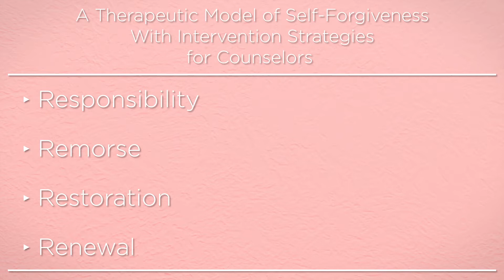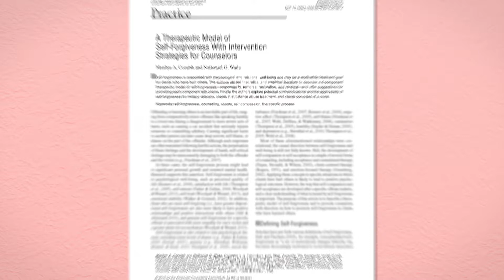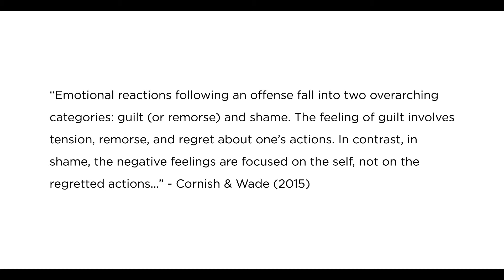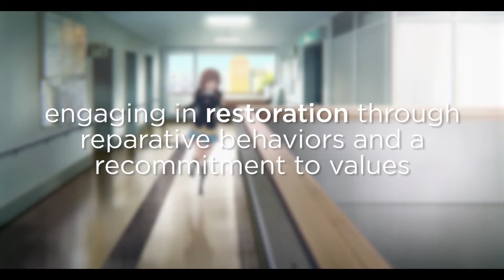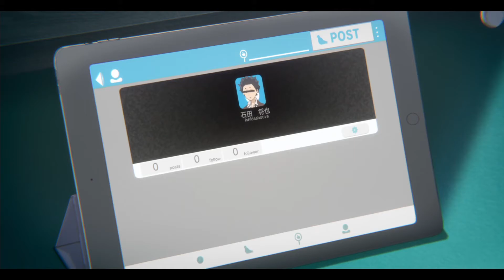A Silent Voice — The Process of Self-Forgiveness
In this video essay, we will be taking a look at Ishida’s journey to self-forgiveness in A Silent Voice. We will be identifying the steps and examining the overall process to forgiving ourselves, in relation to the life of Shouya Ishida.

As a side note, I highly recommend that you read the manga for A Silent Voice. The manga provides even more material that further characterizes everyone, as well as offering much more detail to Ishida's journey of self-forgiveness.

References:
Cornish, M. A., & Wade, N. G. (2015). A therapeutic model of self‐forgiveness with intervention strategies for counselors. Journal of Counseling & Development, 93(1), 96–104.

Enright, R. D., & Human Development Study Group. (1996). Counseling within the forgiveness triad: On forgiving, receiving, forgiveness, and self-forgiveness. Counseling and Values, 40(2), 107–126.

Fisher, M. L., & Exline, J. J. (2010). Moving toward self-forgiveness: Removing barriers related to shame, guilt, and regret. Social and Personality Psychology Compass, 4(8), 548–558.

Holmgren, M. R. (1998). Self-forgiveness and responsible moral agency. The Journal of Value Inquiry, 32(1), 75-91.

00:00 - Intro
01:37 - Background
02:33 - Responsibility
04:20 - Remorse
07:00 - Restoration
10:30 - Renewal